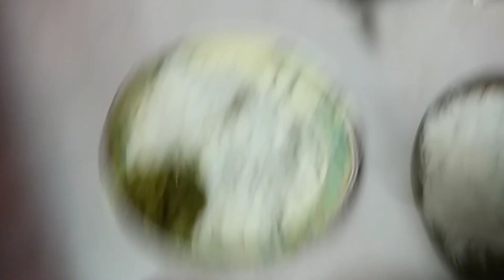সংসারটাকে সুন্দর ভাবে গুছিয়ে রেখে চল্লাম কদিনের জন্য বাপের বাড়ি 😄।